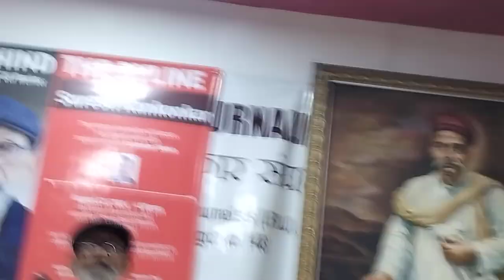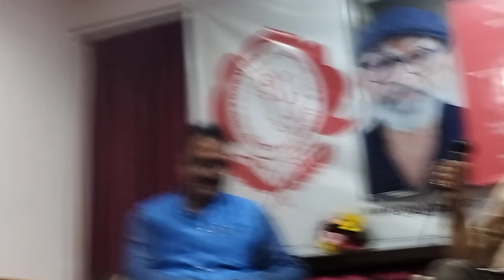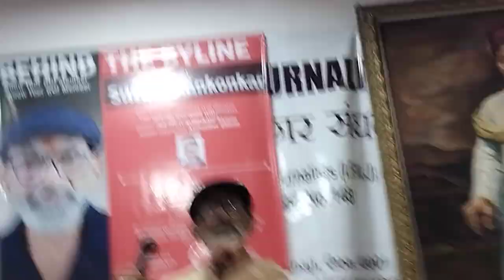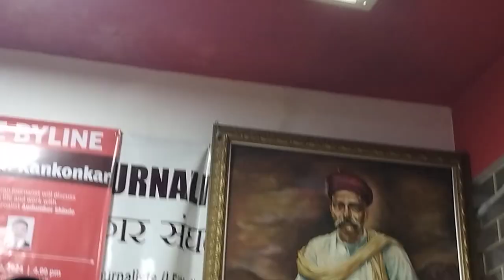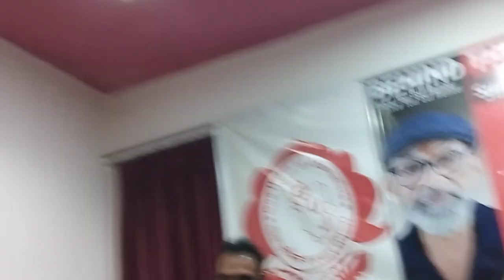Goa media stories from the 1970s and 1980s ... and beyond: Sukabab (Suresh Kankonkar)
Veteran journalist Suresh Kankonkar to feature in GUJ’s ‘Behind The Byline’ series

Founder Editor of Prudent Media and founder member of Goa Union of Journalists (GUJ), Suresh Kankonkar, will be the next to be celebrated in the ‘Behind The Byline’, know your GUJ member series, on Thursday, August 22.

Kankonkar will be in conversation with Audumber Shinde, GUJ vice president and chief reporter-Pudhari, at the GUJ hall, Shram Shakti Bhavan, Patto, Panaji, 4pm.

With a glorious career in the field of journalism since 1972, veteran journalist Suresh Kankonkar has worked as a correspondent, reporter, bureau incharge and editor at various publications and news channels over the years.

Kankonkar started his career as reporter of Goa Monitor in 1972 and went on to set up Prudent Media before retiring as a working journalist. Kankonkar has been former reporter at The Navhind Times (1974), former Margao correspondent of Gomantak (1976), Bureau incharge of Tarun Bharat in 1986, Goa correspondent of Maharashtra Times (1989) and founder editor of Prudent Media (2006).

‘Behind The Byline’, know your GUJ member, is a monthly series initiated by the Union where a senior GUJ member of repute will be introduced to its members. The GUJ member will speak about his experiences of working with the fast-evolving Goan media.

Goa Union of Journalists
A recording of the above function...